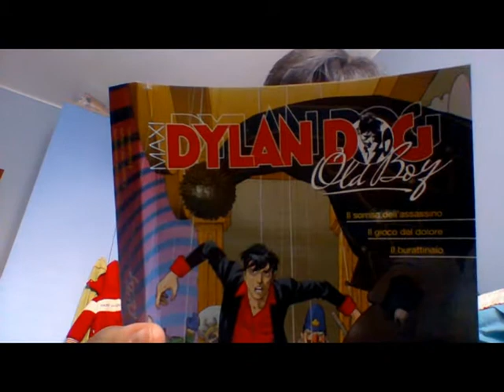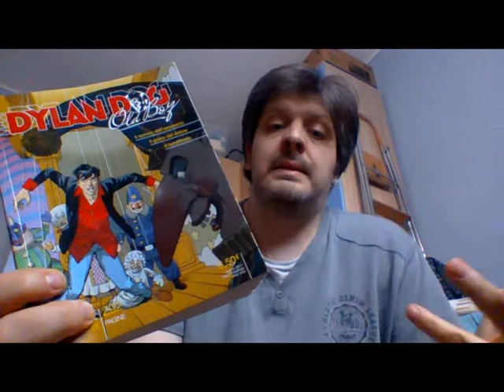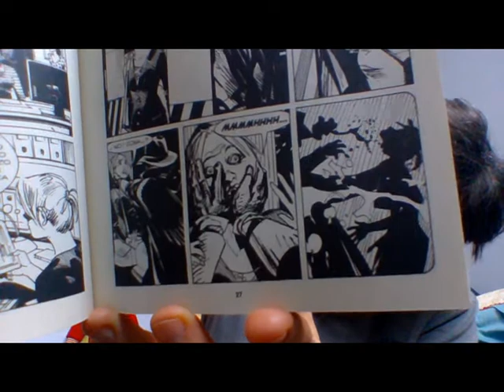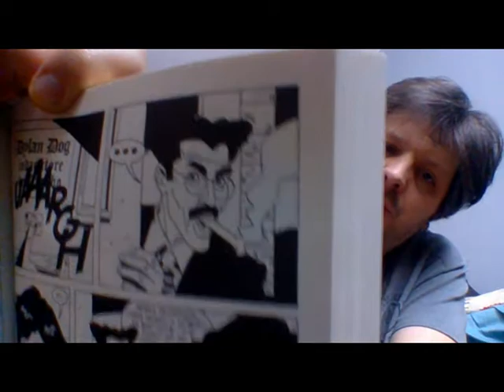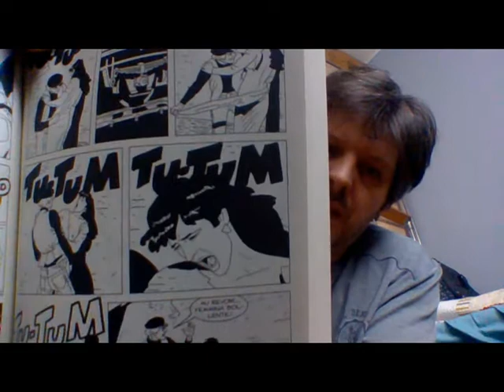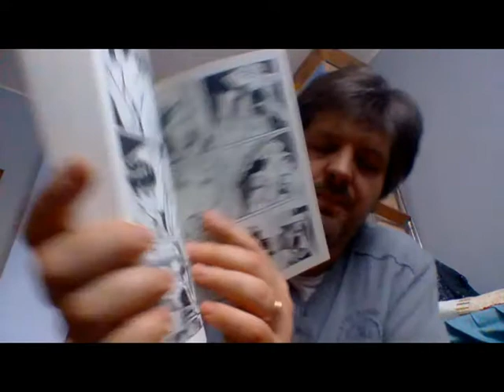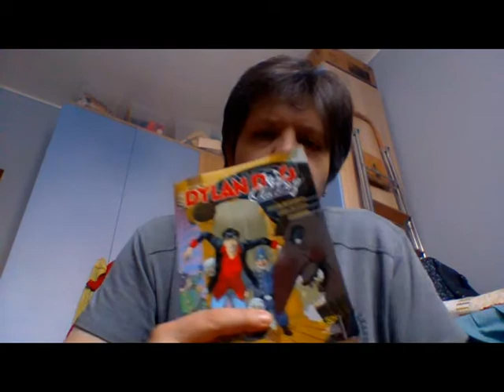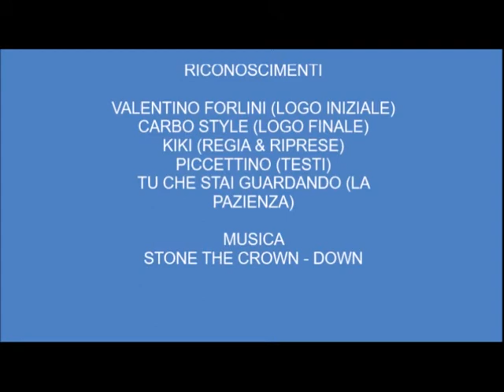RECENSIONE DYLAN DOG MAXI 29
nuovo copertinista e una ergastolana!!